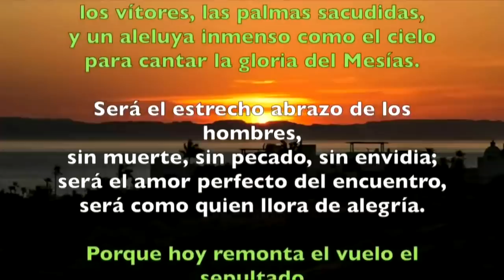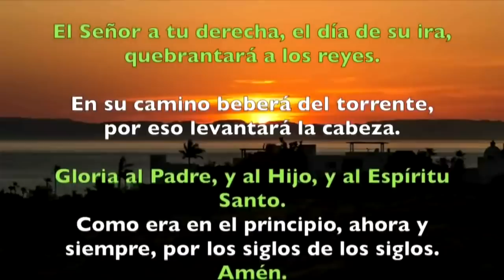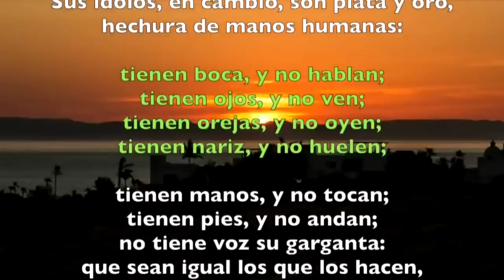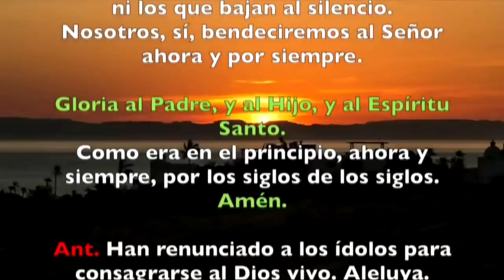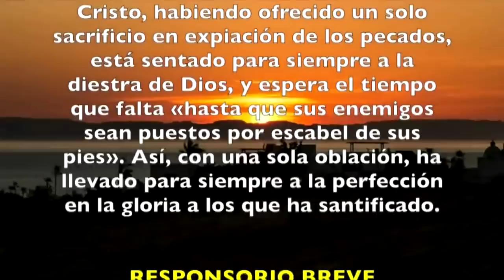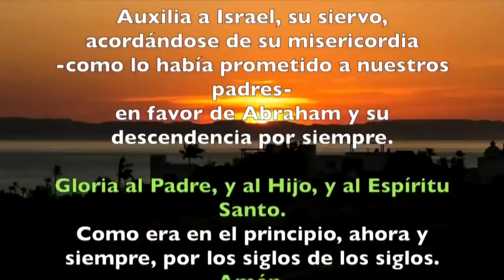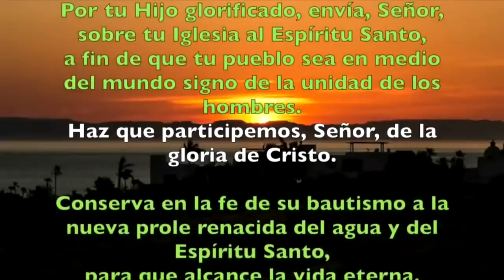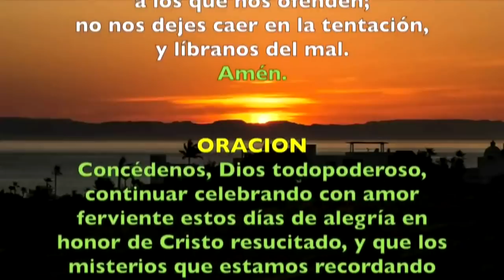Oración de la tarde (II Vísperas) DOMINGO VI SEMANA DE PASCUA 26 DE MAYO 2019 | Padre Sam